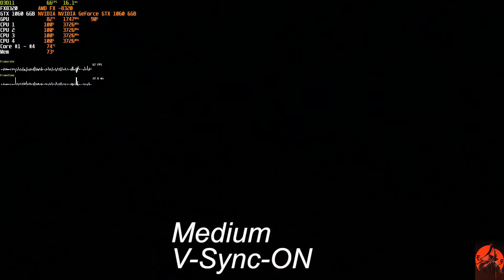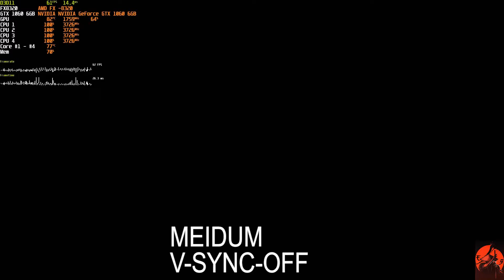Days Gone GTX 1060 6GB & fx8320| Benchmark|1080p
let's see how 1060 6gb handle Days Gone at 1080p.